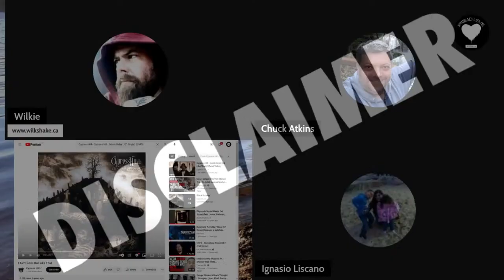Cypress Hill Night I AIN'T GOING OUT LIKE THAT Temple Of Bars Podcast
Join Wilkshake, Iggy, Chuck and Kaiser as they voyage on a quest to find the best Hip Hop of all time. Pray to the Hip Hop Gods to bless each live show. Consume the body of Hip Hop by requesting a song. Bless Hip Hop forever.

Temple Of Bars

HIP HOP ONLY